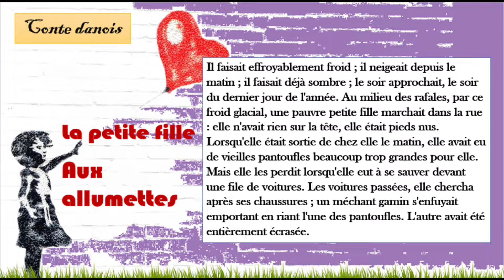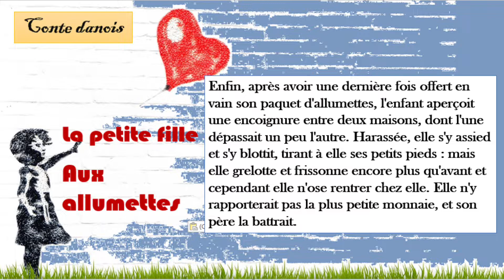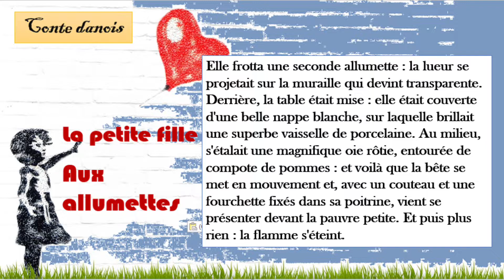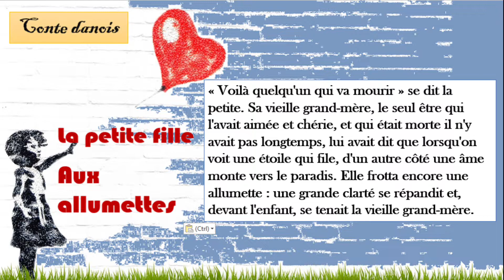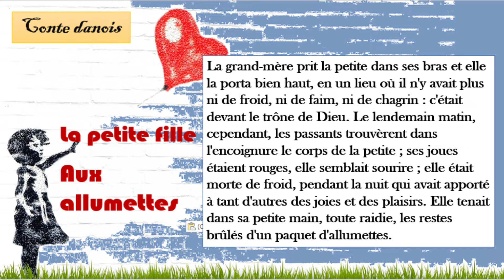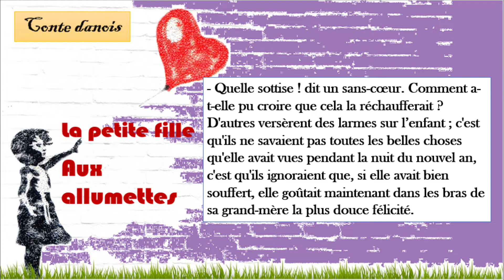LE MONDE DES CONTES | LA PETITE FILLE AUX ALLUMETTES / Hans Christian Andersen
La petite fille aux allumettes, un conte danois de Hans Christian Andersen. Il relate l'histoire d'une petite fille qui devait vendre des allumettes pour survivre. Sa mère était morte. Elle vit avec son père qui l’oblige de travailler comme une marchande d’allumettes.  La nuit de la Saint-Sylvestre, elle avait si froid et si faim qu’elle succombe à la mort tragiquement…
Hans Christian Andersen est surtout connu pour ses contes de fées, dont l'un est "La petite fille aux allumettes". Écrite en 1845, cette histoire déchirante d'une pauvre petite fille qui vend des allumettes pendant la saison de Noël est devenue un classique. Regardez cette vidéo pour en savoir plus sur ce célèbre conte de fées.

The Little Match Girl, a Danish fairy tale by Hans Christian Andersen. It tells the story of a little girl who had to sell matches to survive. Her mother was dead. She lives with her father who forces her to work as a match seller. On New Year's Eve, she was so cold and so hungry that she tragically succumbed to death...
Hans Christian Andersen is best known for his fairy tales, one of which is "The Little Match Girl". Written in 1845, this heartbreaking story of a poor little girl who sells matches during the Christmas season has become a classic. Watch this video to learn more about this famous fairy tale.